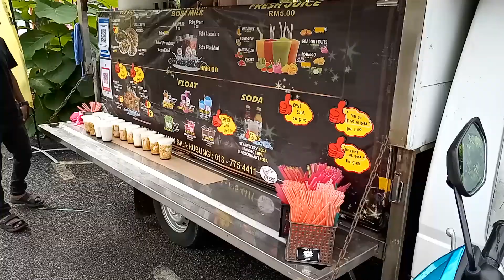Tampin Waterpark (Trans Naning Event 2022), Tampin, Negeri Sembilan (HD).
Trans Naning Event on 5  to 7 August 2022. Held at Tampin Water Park, Tampin and Gunung Datuk, Rembau, Negeri Sembilan.